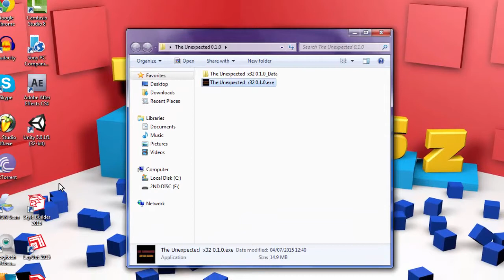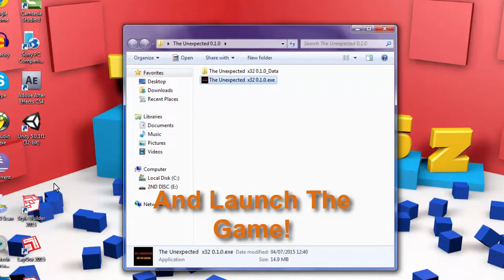The Unexpected beta 0.1.0 release!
Hi everyone, my game is now on gamejolt so not only you but other people can see it as well! , watch the video carefully!

and also our game has already been checked out by two Youtubers! if you want to watch here are the links:

Why not listen to my music on SoundCloud?

And not forgetting Twitter!